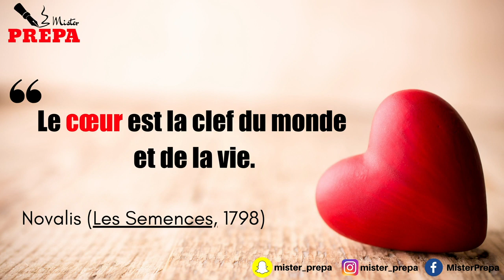PODCAST #01 - LE DÉSIR (Analyse linguistique du coeur)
🚨LANCEMENT DES PODCASTS MISTER PREPA 🚨

Dans ce premier épisode de nos podcasts sur le thème du désir nous vous proposons une analyse linguistique du mot "coeur" en arabe littéraire, une langue qui ne cessera d'étonner par sa richesse et sa profondeur.

Pensez à surprendre vos correcteurs !